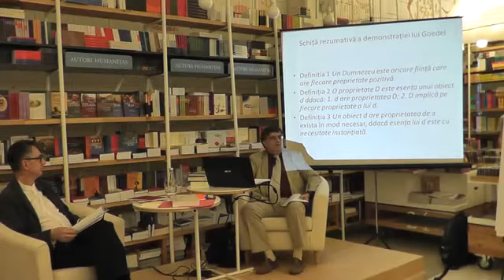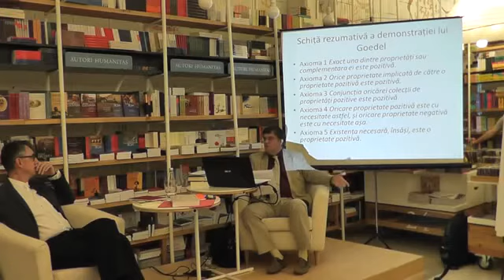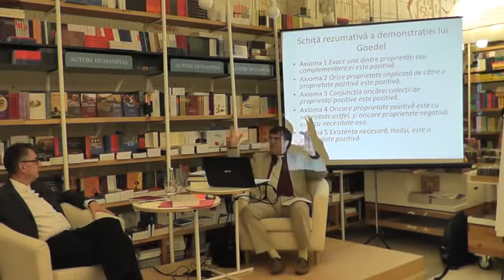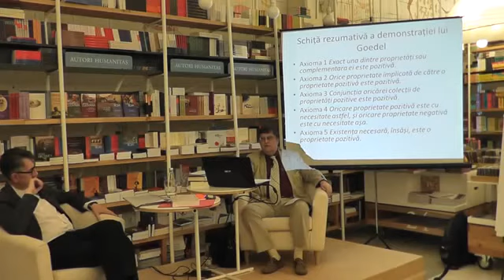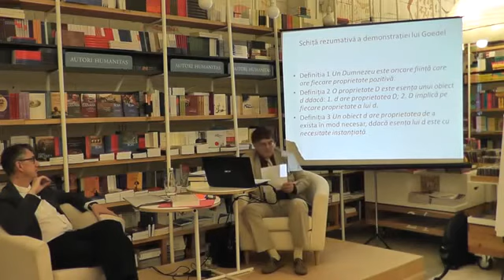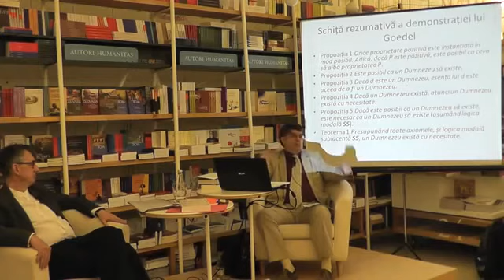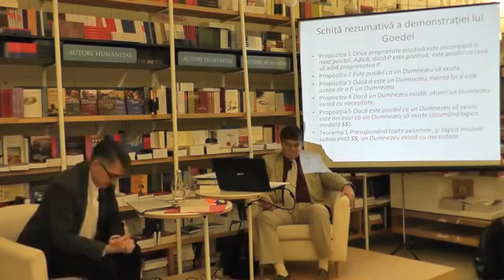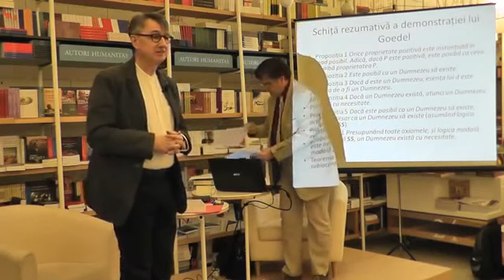Înapoi la argument, HR Patapievici cu Mircea Dumitru, Argumentul lui Kurt Goedel